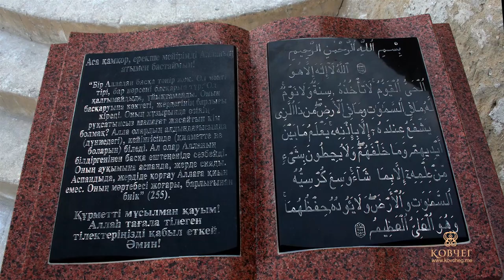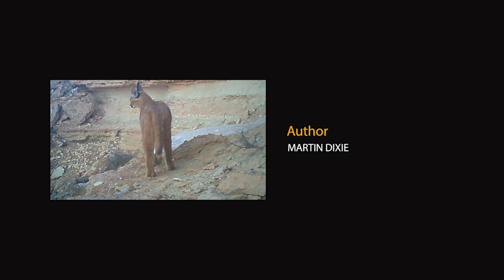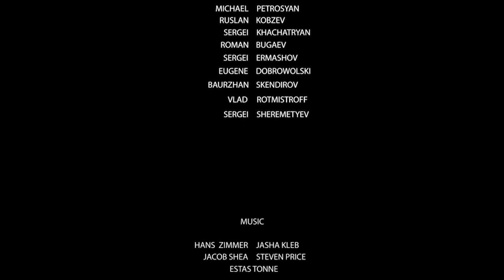Mangystau. The kingdom of Urial. (English version)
Search, adventure, intrigue and sensation in the film of the Ark team about the nature of western Kazakhstan.